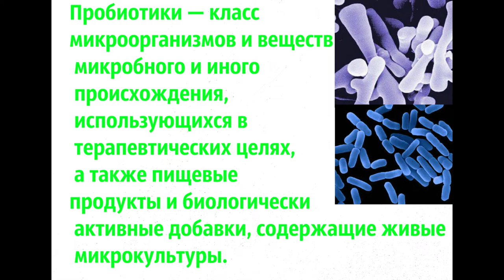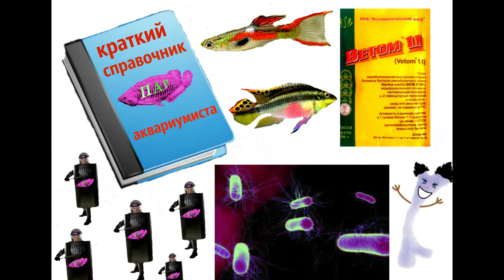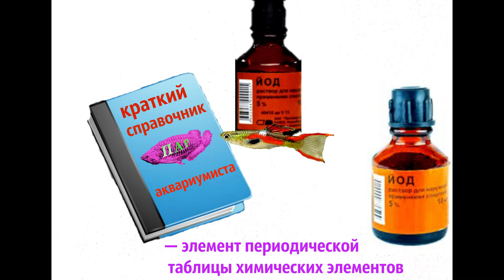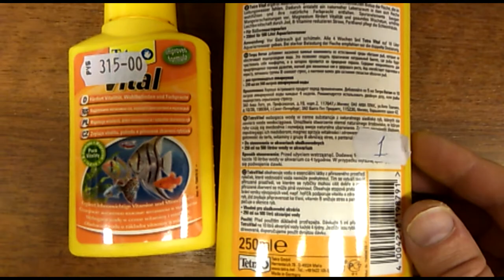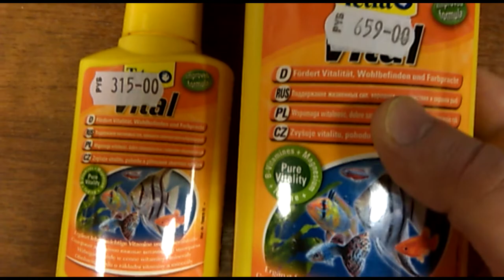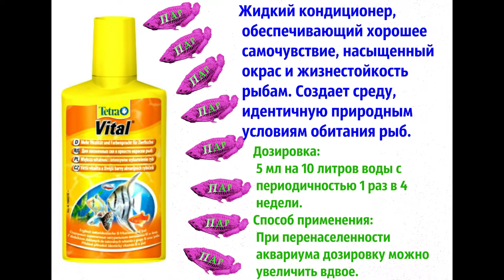Краткий справочник Аквариумиста.Здоровье аквариумных рыб.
webmoney
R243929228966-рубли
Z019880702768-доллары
Номер карты СБЕРБАНК
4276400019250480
Здоровье аквариумных рыб.
Эту тему мы разбили на 5 важнейших разделов. На 5 ступеней знаний, которые помогут каждому любителю аквариумисту увеличить своё мастерство и разобраться в причинах болезней аквариумных рыб. Познакомится с видами болезней и способами их лечения.
Разделы:
1. Азотный цикл
2.Биологическое равновесие в аквариуме
3. Протозойные болезни рыб.
4. Бактериальные болезни рыб.
5. Краткий справочник
Для блоггеров.